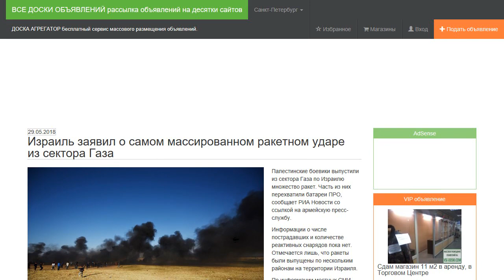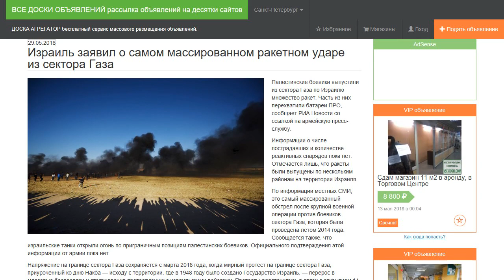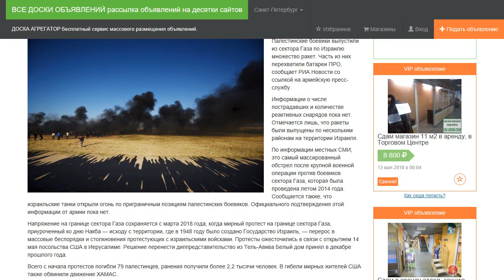Израиль заявил о самом массированном ракетном ударе из сектора Газа.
Палестинские боевики выпустили из сектора Газа по Израилю множество ракет. Часть из них перехватили батареи ПРО, сообщает РИА Новости со ссылкой на армейскую пресс-службу.

Информации о числе пострадавших и количестве реактивных снарядов пока нет. Отмечается лишь, что ракеты были выпущены по нескольким районам на территории Израиля.

По информации местных СМИ, это самый массированный обстрел после крупной военной операции против боевиков сектора Газа, которая была проведена летом 2014 года. Сообщается также, что израильские танки открыли огонь по приграничным позициям палестинских боевиков. Официального подтверждения этой информации от армии пока нет.

Напряжение на границе сектора Газа сохраняется с марта 2018 года, когда мирный протест на границе сектора Газа, приуроченный ко дню Накба — исходу с территории, где в 1948 году было создано Государство Израиль, — перерос в массовые беспорядки и столкновения протестующих с израильскими войсками. Протесты ожесточились в связи с открытием 14 мая посольства США в Иерусалиме. Решение перенести диппредставительство из Тель-Авива Белый дом принял в декабре прошлого года.

Всего с начала протестов погибли 79 палестинцев, ранения получили более 2,2 тысячи человек. В гибели мирных жителей США также обвинили движение ХАМАС.